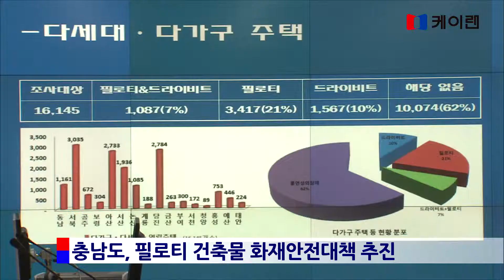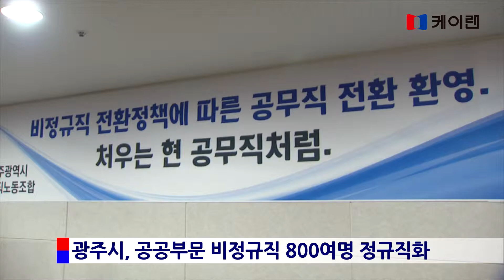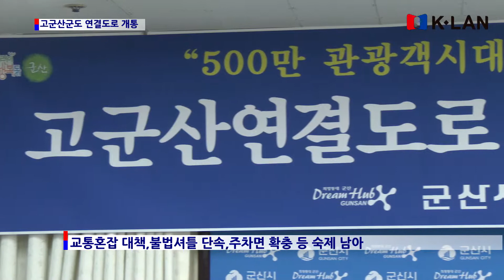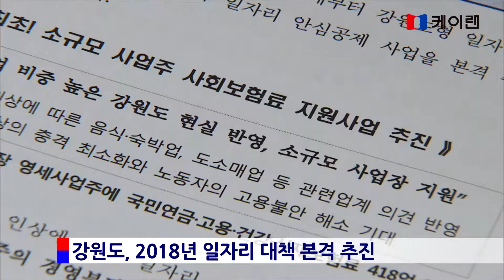20171228 케이랜 뉴스 394회